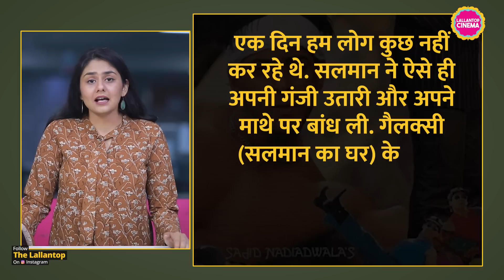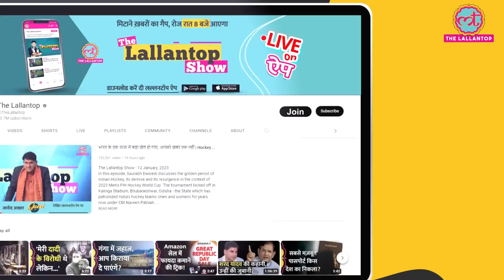Salman Khan की फिल्म Judwaa का पोस्टर मज़े में कैसा बना, कहानी बताई Avinash Gowariker ने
Celebrity Photographer Avinash Gowariker has revealed the story behind the making of Salman Khan starrer Judwaa poster. One day he and Salman were at his house Galaxy Apartments. And then Salman took off his vest and wrapped around his forehead. Avinash shot him at the moment and this ended up becoming the poster for Judwaa. Avinash later went on to shoot posters for Shah Rukh Khan’s Chennai Express, Aamir Khan’s Dangal among others.